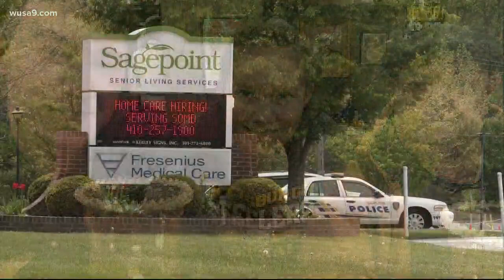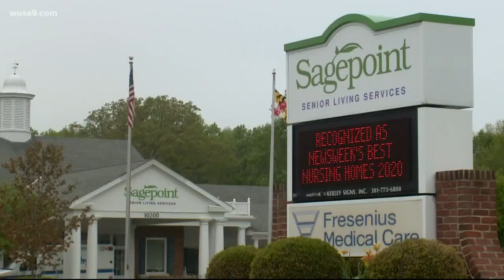Daughter lost dad to COVID-19 in Charles County nursing home and wants answers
Relatives of residents at Sagepoint Senior Living Services Center in La Plata, Maryland are calling for more transparency.